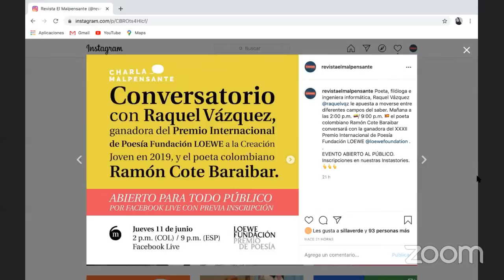Charla Malpensante & Fundación Loewe